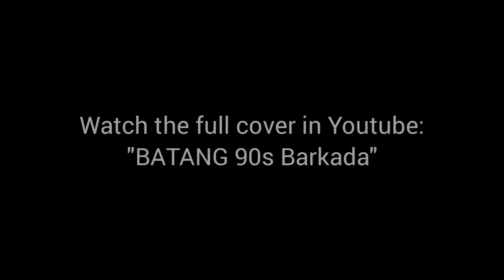Math-Tinik Theme Song Cover (New Channel!) Batang 90s Throwback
We have a new channel! I will start uploading new versions of my covers from this channel to that dedicated Youtube Channel.

May Facebook Page din yan:
Batang 90s Barkada